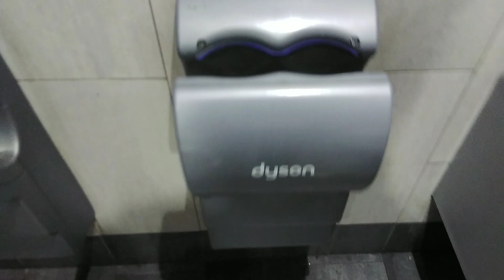Leeds Skelton Lake Services A190 Armitage Shanks Countertop Commercial Sink and Dyson Airblade DB